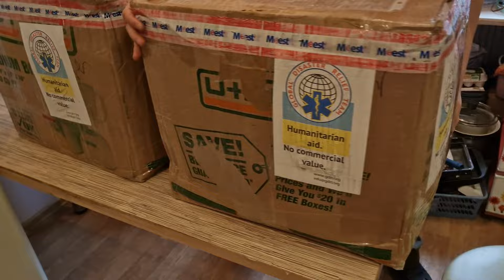посылка подгон из USA 25-11-2024 часть 1